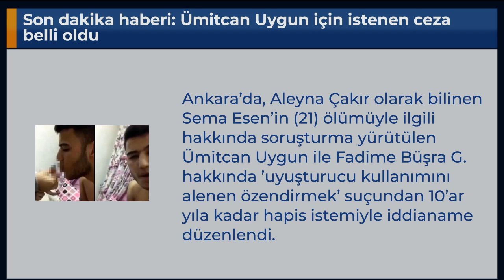Son dakika haberi: Ümitcan Uygun için istenen ceza belli oldu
Ankara’da, Aleyna Çakır olarak bilinen Sema Esen’in (21) ölümüyle ilgili hakkında soruşturma yürütülen Ümitcan Uygun ile Fadime Büşra G. hakkında ’uyuşturucu kullanımını alenen özendirmek’ suçundan 10’ar yıla kadar hapis istemiyle iddianame düzenlendi.